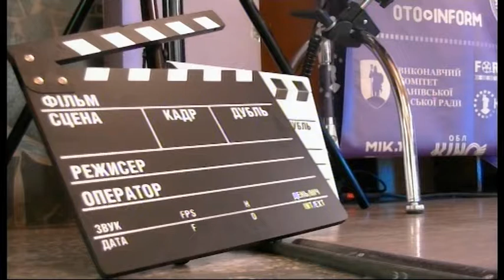20.08.2018. Новини. 8:00